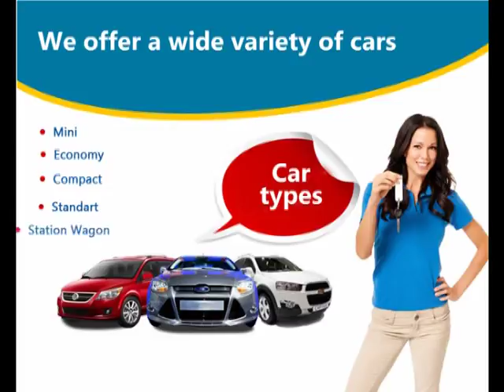Rent a car from the best agency I VAL & KAR (359 2 958 65 60)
Val-kar.com : Sofia, the vibrant capital of Bulgaria is the home of billion euro dollars, art, history, technological innovation, and much more. The churches and monuments of the city reflect more than 2000 years of history. And if you want grasp the aura of Sofia then avail car rental Sofia airport service from Val & Kar Rent A Car Bulgaria. They provide different types of cars at a reasonable price. Make your vacation memorable and enjoyable with the car rental service.